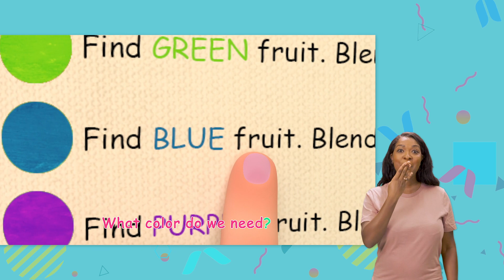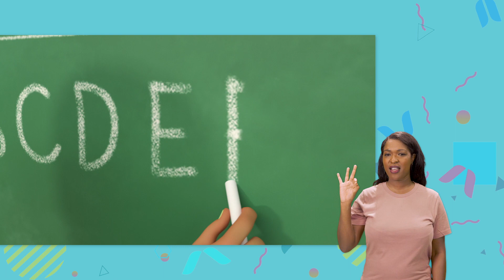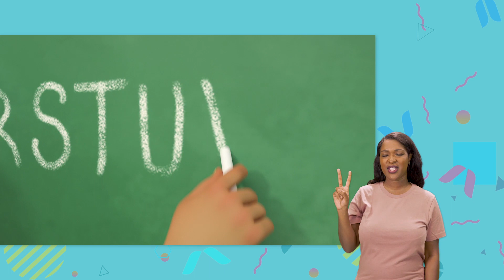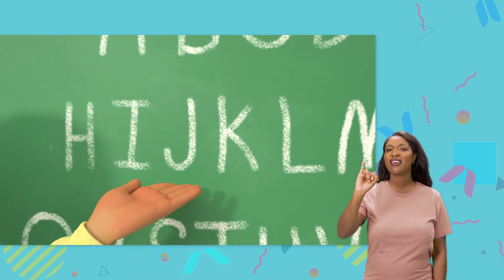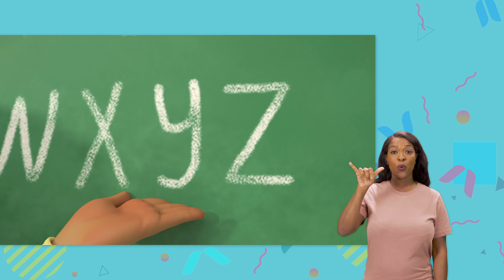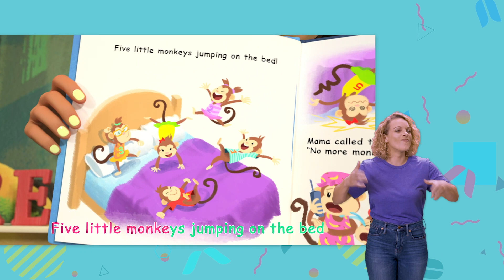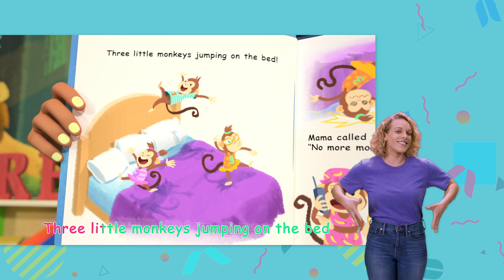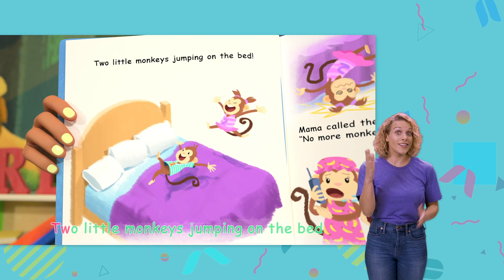What Makes Me Happy | CoComelon - Nursery Rhymes | MyGo! Sign Language For Kids | ASL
JJ, TomTom, and YoYo can’t go to sleep because of the lightning and thunder! What can they do to overcome their fear?

When you’re scared or feeling blue
There is something you can do
There’s a place that you can go
That is always filled with joy

It’s right here, in my heart
Always safe and never far
I look around and then I see
Many faces that make me feel...Happy!

When daddy tickles me, it makes me happy
When mommy gives a hug, it makes me happy
When grandpa blows a kiss, it makes me happy
When Bingo rolls around, it makes me happy

It’s right here, in your heart
Look around and you will see
Lots of things that make you feel...Happy!

When we build a blanket fort, it makes me happy
When we make a bed of pillows, it makes me happy
When we’re safe inside our fort, it makes me happy
When all the stars are bright, it makes me happy

When I hug my teddy bear, it makes me happy
When I get a goodnight kiss, it makes me happy
When I’m drinking hot cocoa, it makes me happy
The moments like this, they make me happy

What Makes Me Happy 0:00
Happy Birthday Song 3:48
The Laughing Song 5:53
Sharing Song 7:55
Five Senses Song V2 11:18
Are We There Yet? 16:38
First Day of School 14:06
Yes Yes Playground Song 19:27
Music Song 23:13
Balloon Boat Race 26:31
Car Wash Song 29:36
The Colors Song (with Popsicles) 31:57
Lost Hamster 36:28
Harvest Stew 39:03
Sick Song 41:48
The Boo Boo Song 44:06
The ABC Song 47:36
Yes Yes Playground Song 51:07
The Tortoise and the Hare 54:53
Five Little Monkeys Jumping on the Bed 58:25